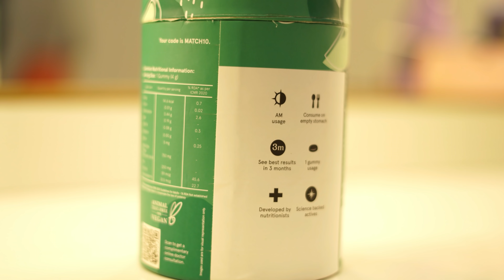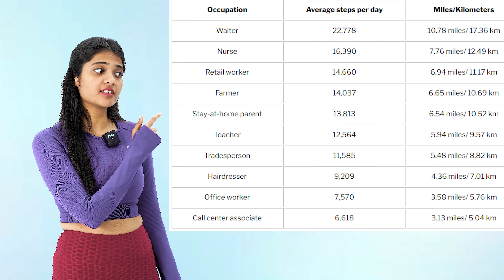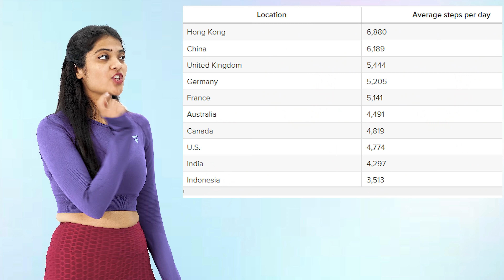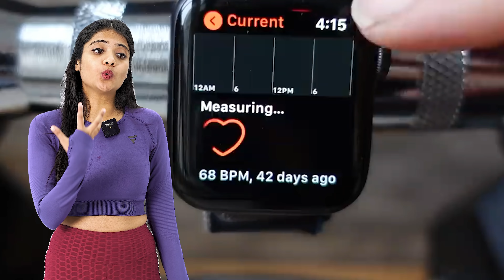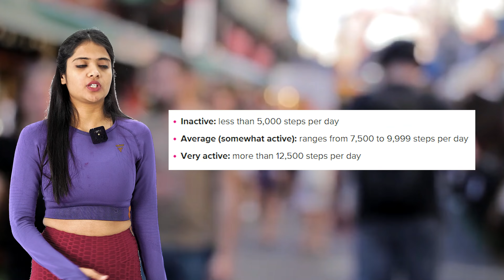How many steps to walk for weight loss| Secret Weight Loss Tip | Somya Luhadia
Hello Glories here is my new video on How many steps to walk for weight loss| Secret Weight Loss Tip | Somya Luhadia!

💚 𝗕𝘂𝘆 𝗕𝗼𝗱𝘆𝘄𝗶𝘀𝗲 𝗔𝗽𝗽𝗹𝗲 𝗖𝗶𝗱𝗲𝗿 𝗩𝗶𝗻𝗲𝗴𝗮𝗿 𝗚𝘂𝗺𝗺𝗶𝗲𝘀 𝗳𝗼𝗿 𝘄𝗲𝗶𝗴𝗵𝘁 𝗹𝗼𝘀𝘀 (𝟭𝟬𝟬% 𝗩𝗲𝗴𝗲𝘁𝗮𝗿𝗶𝗮𝗻 & 𝗡𝗼 𝗦𝗼𝘂𝗿 𝗧𝗮𝘀𝘁𝗲)

✨ 𝗚𝗲𝘁 𝟮𝟬% 𝗰𝗮𝘀𝗵𝗯𝗮𝗰𝗸 𝗼𝗻 𝘆𝗼𝘂𝗿 𝗽𝘂𝗿𝗰𝗵𝗮𝘀𝗲 𝗳𝗿𝗼𝗺 𝗕𝗼𝗱𝘆𝘄𝗶𝘀𝗲 𝘄𝗲𝗯𝘀𝗶𝘁𝗲✨

🙋🏽‍♀️ 𝗕𝗼𝗱𝘆𝘄𝗶𝘀𝗲 𝗺𝗮𝗸𝗲𝘀 𝘄𝗲𝗹𝗹𝗻𝗲𝘀𝘀 𝗲𝗮𝘀𝘆 𝗳𝗼𝗿 𝘄𝗼𝗺𝗲𝗻 𝘄𝗶𝘁𝗵 𝗲𝘅𝗽𝗲𝗿𝘁 𝗱𝗲𝘃𝗲𝗹𝗼𝗽𝗲𝗱 𝗽𝗿𝗼𝗱𝘂𝗰𝘁𝘀 𝗳𝗼𝗿 𝗛𝗮𝗶𝗿, 𝗦𝗸𝗶𝗻, 𝗪𝗲𝗶𝗴𝗵𝘁 𝗠𝗮𝗻𝗮𝗴𝗲𝗺𝗲𝗻𝘁, 𝗣𝗲𝗿𝗶𝗼𝗱 & 𝗜𝗻𝘁𝗶𝗺𝗮𝘁𝗲 𝗖𝗮𝗿𝗲.

Love
Somya❤️